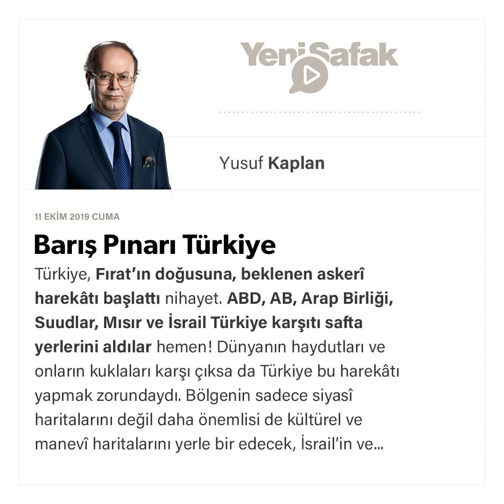Yusuf Kaplan - Barış Pınarı Türkiye - 11.10.2019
Türkiye, Fırat'ın doğusuna, beklenen askerî harekâtı başlattı nihayet.
ABD, AB, Arap Birliği, Suudlar, Mısır ve İsrail Türkiye karşıtı safta yerlerini aldılar hemen!